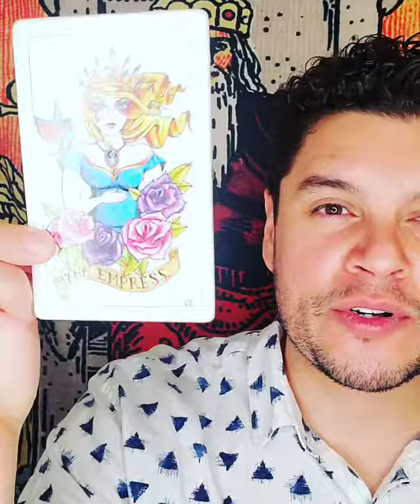♌Leo tarot astrology zodiac horoscope